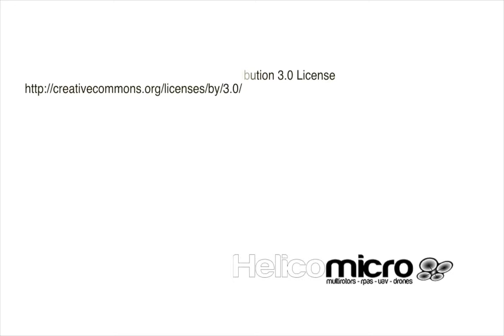Amimon Connex ProSight HD preview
Nos premiers vols avec la solution de retour vidéo HD en temps réel Amimon Connex ProSight HD, enregistrés avec un DVR HDMI, ainsi que des essais de latence.